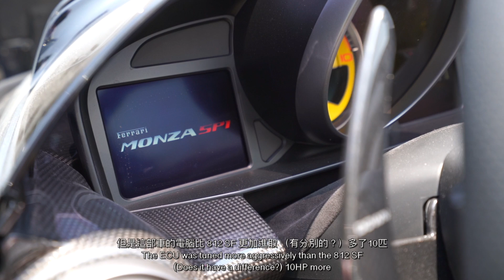5000萬可以買咩!?💸 初試法拉利 Monza SP1 & Pagani Huayra BC Roadster!!!🤪 *試完去咗滑水...*